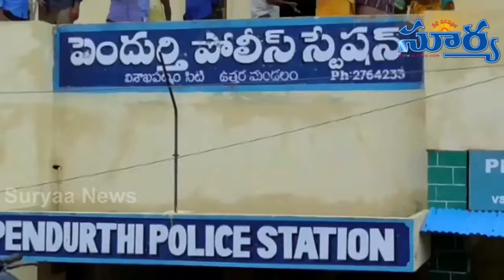I.P Pettina Nagala Shop , Mosapoyina Mahilalu || Visakhapatnam || Suryaa News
... విశాఖలో ఘరనా మోసం వెలుగు చూసింది...బంగారాన్ని అమితంగా ఇష్టపడే మహిళలను మోసగించి 2కోట్ల రూపాయలను వసూలు చేసి బంగారు వర్తకుడు పరారవ్వడంతో మహిళలు లబోదిబో మంటున్నారు...పెందుర్తి మండలం వేపగుంటలో గోపాలక్రిష్ణ అనే జ్యూయలర్స్ నిర్వహిస్తున్న ఓ వ్యాపారస్ధులు బంగారు స్కీమ్ పేరుతో నెలకు 100 రూపాయల చొప్పున మహిళల నుంచి వసూలు చేశాడు...ఈ తంత సాఫీగా సాగుతున్న తరుణంలో వరలక్ష్మీ వ్రతం రోజు నుంచి యజమాని ఆచూకీ లేకపోవడం మరోవైపు జ్యూయలర్స్ షాపుకూడా మూసీ వేసి ఉండడంతో మహిళల్లో ఆందోళన నెలకొంది...దీంతో మోసపోయామని తెలుసుకున్న మహిళలు ఫాపు ఎదుట ధర్నాకు దిగారు...తమకు న్యాయం చెయ్యాలని కోరుతున్నారు...